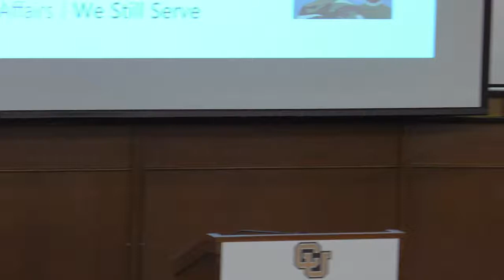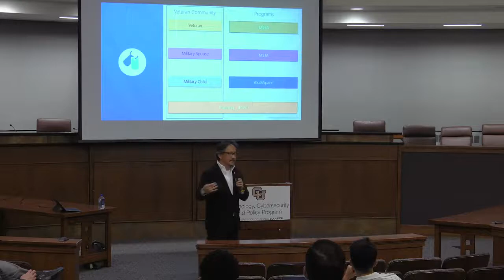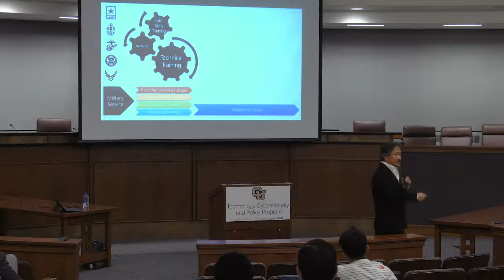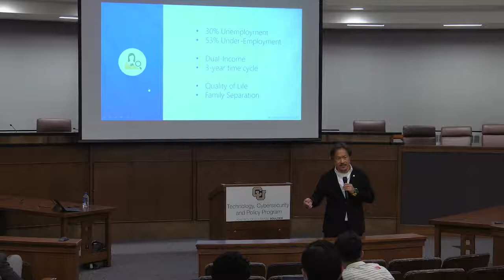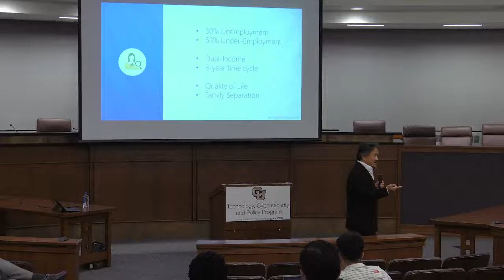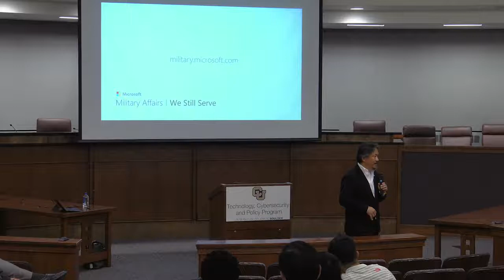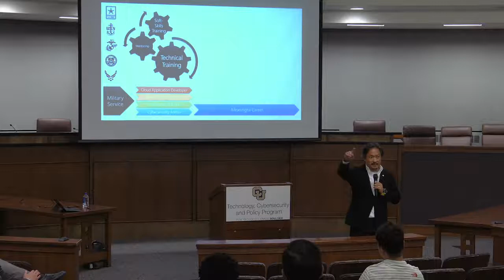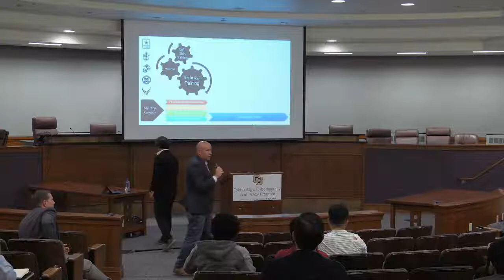HATFIELD LECTURE: Danny Chung on Microsoft and Military Affairs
April 24th, 2019 Hatfield Distinguished Lecture by Danny Chung on Microsoft and Military Affairs